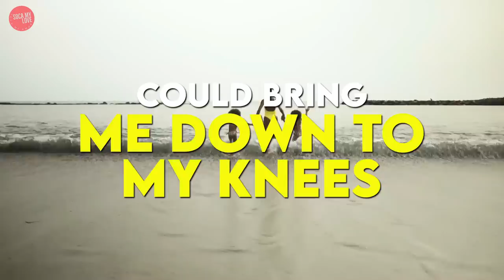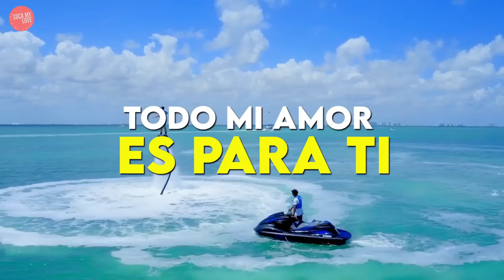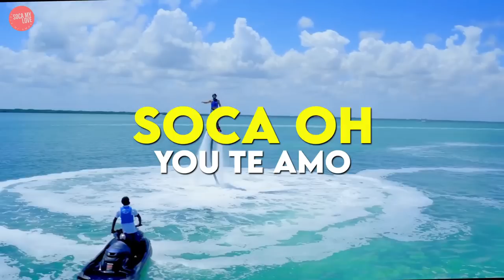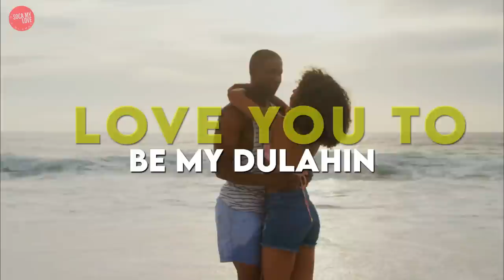Soca My Love| Tribute to David Curtis Williams (Lyrics Video)|2023 Soca | Trinidad & Tobago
Now available on major music streaming sites

Soca My Love (Lyrics Video)
I dedicate this song to my mentor, David Curtis Williams (2022), who encouraged and believed in me as a student. His teachings went beyond fabric selection, wire bending, and mas designs at the Success Laventille School Mas Camp. They were chances for me to advance above my present situation and improve as a person. And I still adhere to those principles today.

Today, if you love someone, please let them know how much you appreciate and care about them.

Vocals: Coqi Santana
Writer: Keston R.

Intro: Soca my love, love, love, love, love, love

What if I told you I love you, would you hold my hand?
And if your heart is my secret, this love will never end (Never end. Ohhh)
I like the way you turn things up, with bacchanal live music down the street (O Yeah)
You’re my perfect wonder there’s no other
Could bring me down to my knees

Chorus
Soca ah really love you
I know that we could make this work
Love you to be my Dulahin

Soca my love, love, love, love, love, love

¿Si te digo que te quiero, cogerías mi mano?
Si tu corazón es mi secreto, este amor no acabará (no acabará OOO)
Me gusta como lo haces tú, con bachnanal la música en ti (O Yeah)
Eres perfecta y para mí no hay otra
Me arrodillo ante ti
Todo lo hago por ti

Chorus
Soca oh yo te amo
Todo mi amor es para ti
Quiero que seas mi dulahin

Soca mi amor, amor, amor, amor, amor, amor

I know you see me (Yeah, Yeah!)
I see you to
I know you see me (O Yeah!)

Beautiful life full of passion, you make my worries fade (O Yeah!)
Could we be made for each other and love one another, like Trini islands' parades?
(Baby O Yeah)
Tell me if you want this maybe we can try to work things out (Outtttt)
I really wanna show you, what my love is about
I’ll be the one who fights for you